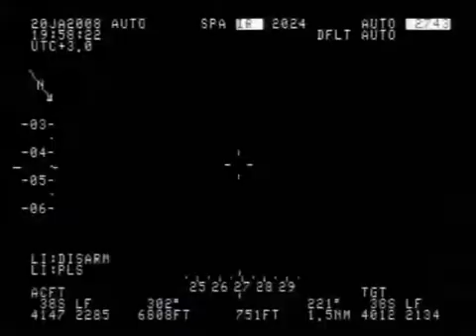Hellfire Missile takes out two Insurgents emplacing an IED Mosul, Iraq 2008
While trying to place an IED two Insurgents are hit by a Hellfire missile. One survives and is able to get away but is later tracked down and arrested by US forces he is later giving medical attention for his wounds.